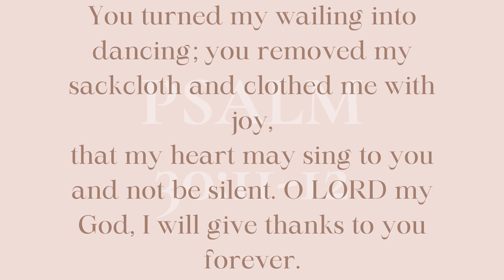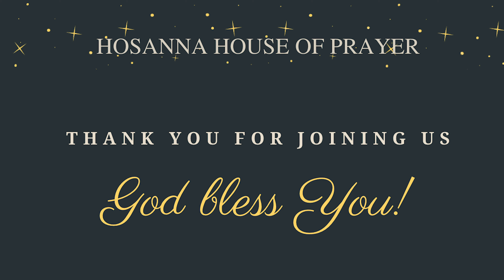English Service | 10 January 2021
We welcome you to our English service and are glad that we can exalt our Lord together.

Praise and Worship - Jerusha Agnes and Jovina Andrea
Sermon - Sis Sharon Benjamin

"Persevere to be Perfected"